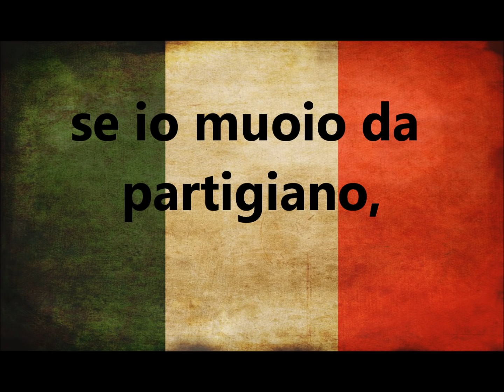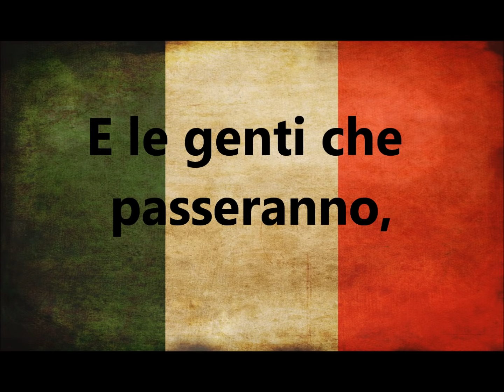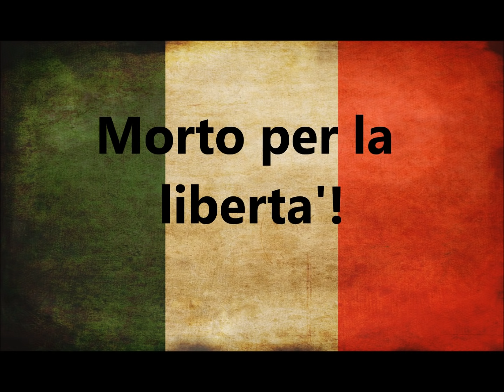"Bella Ciao"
"Bella ciao" is an Italian partisan song of World War II.

I take no credit for the creation of the music or the image used in the video, I just chucked the two together for everyone's enjoyment. If you like the music please buy the CD's